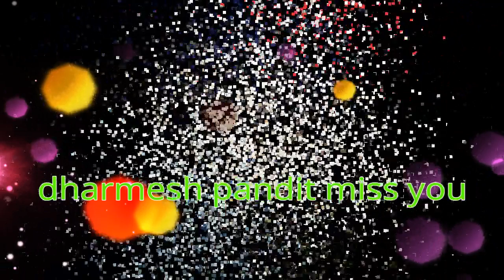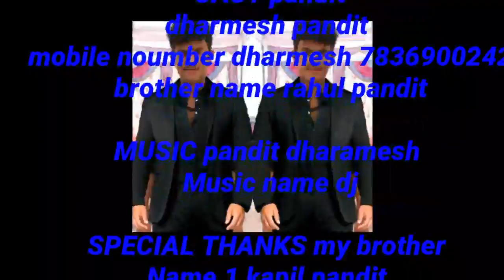Dharmesh tiwari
Dharmesh pandit  part 7